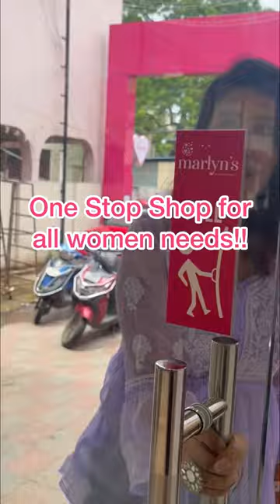One shop for all women needs | Poornima Raman